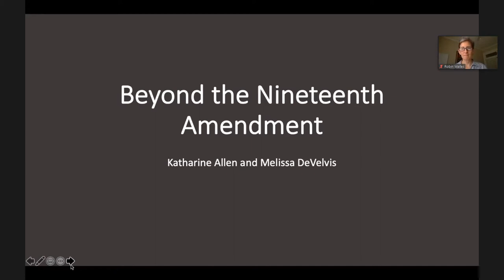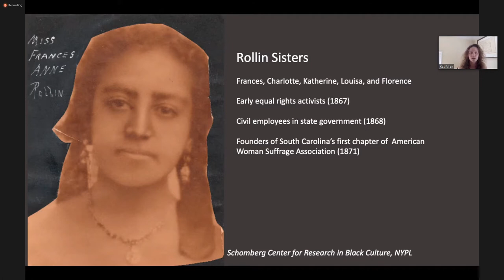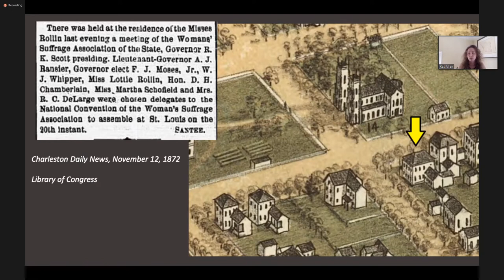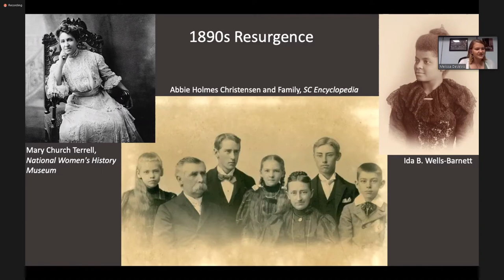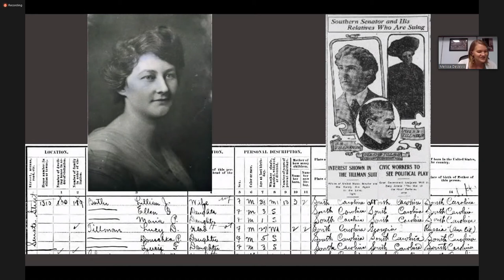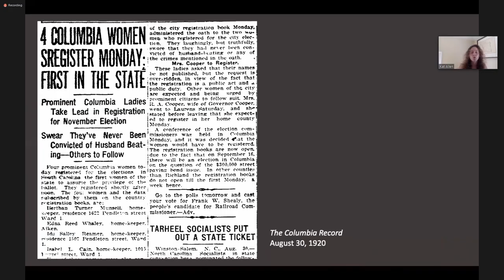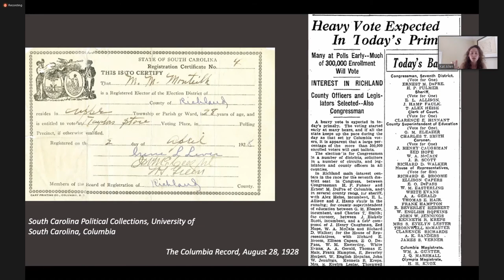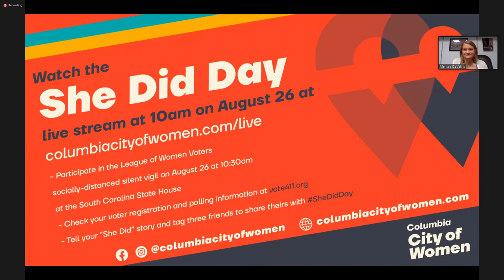19th Amendment - Research Roundtable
The road to suffrage did not begin or end with the Nineteenth Amendment. Join Katharine Allen, director of research, and Melissa DeVelvis, PhD, as they recount more than a century of women’s activism through both a national and state-wide lens. Columbia City of Women honorees Ida Salley Reamer, the Rollin sisters, Modjeska Monteith Simkins, and Donella Brown Wilson will all be featured.